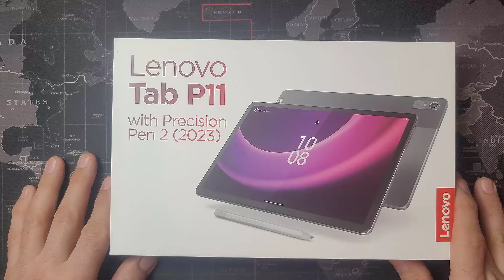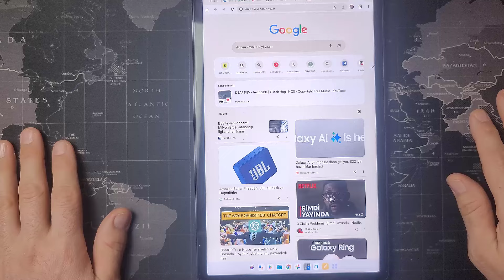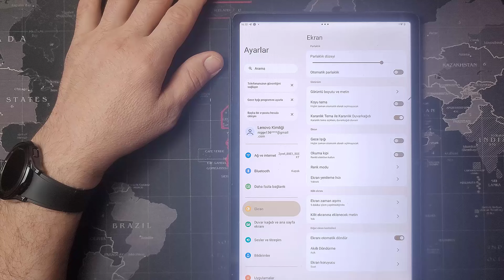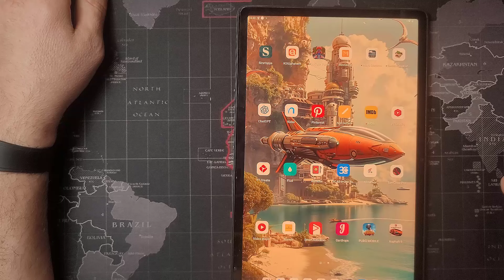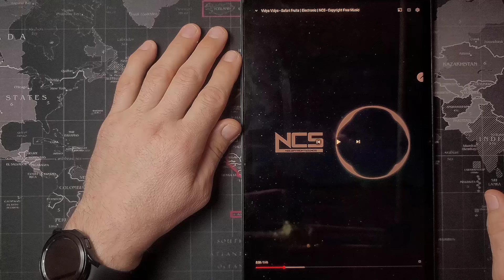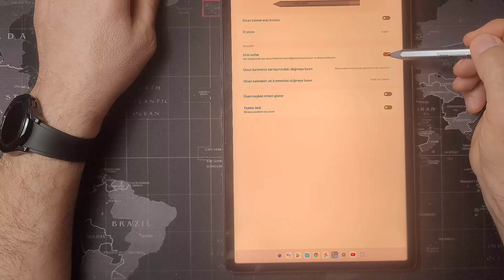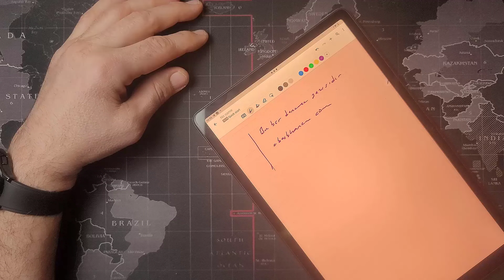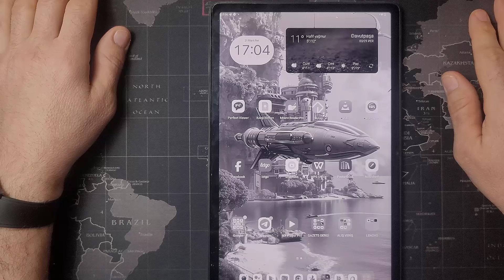LENOVO TAB P11 TABLET VE PRECİSİON PEN (2023)KALEM İNCELEMESİ